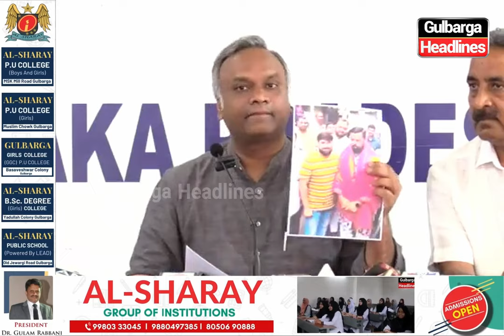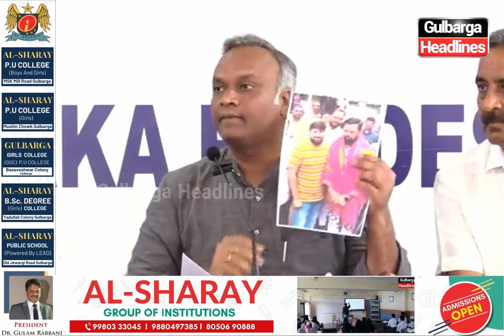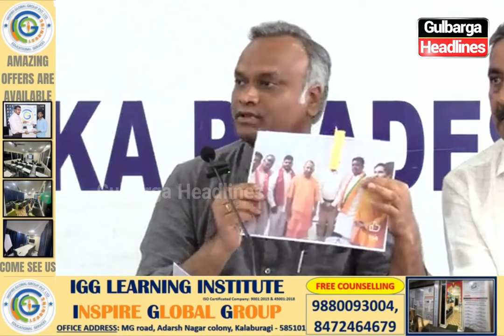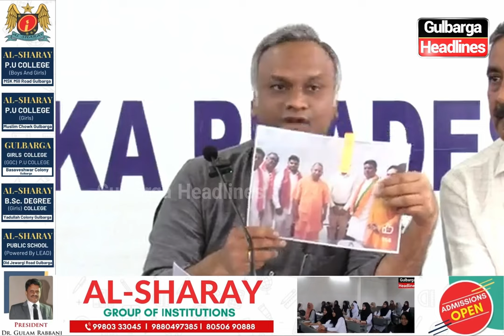Priyank Kharge Exposes BJP's Alleged Role in Fake Mysore Sandal Soap Manufacturing during Press Meet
Priyank Kharge held a press conference to expose BJP for their alleged involvement in the fake manufacturing of Mysore Sandal Soap.